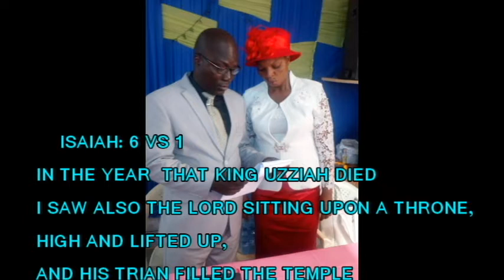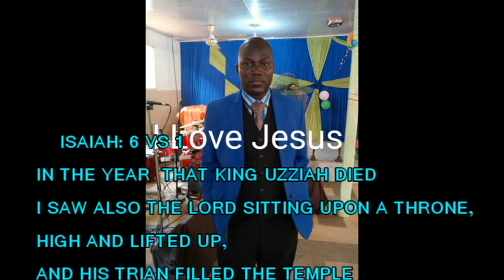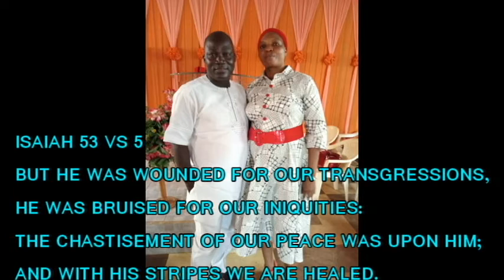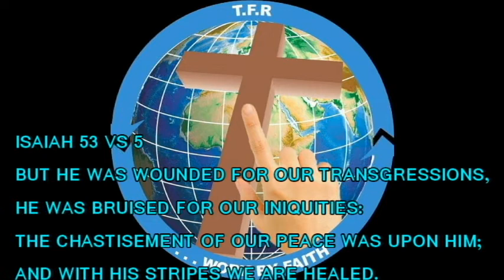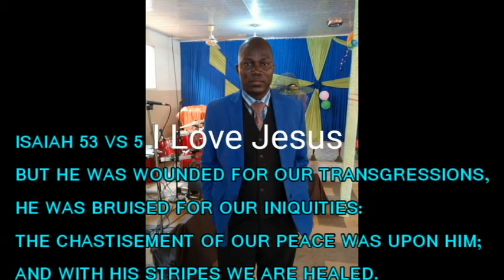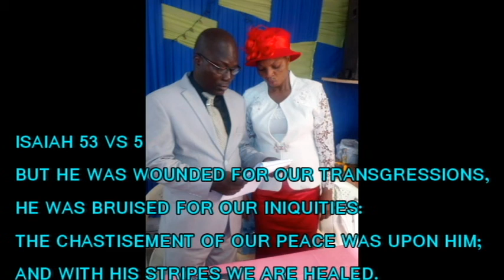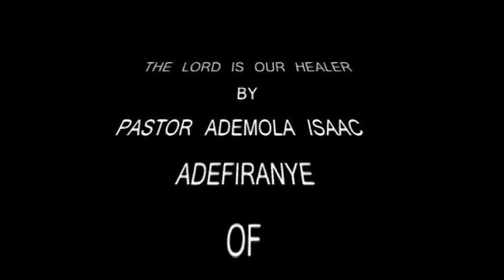The Lord Our Healer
I am Pastor Ademola, the senior Pastor of TFRGM, resident in Lagos, Nigeria.
I got the Lord's calling in the year 2000. It is a core holiness and deliverance ministry with diverse manifestations of His gifts in attendance in every of our programmes.

I will love to share my ministry with the world according to His Word that says " and ye shall receive power after which the Holy Spirit will come upon you and ye shall be my witness in Jerusalem and all Judea, and in Samaria and unto the uttermost part of the earth".